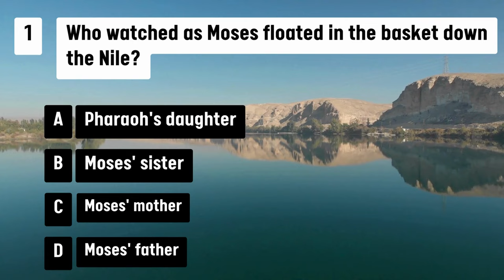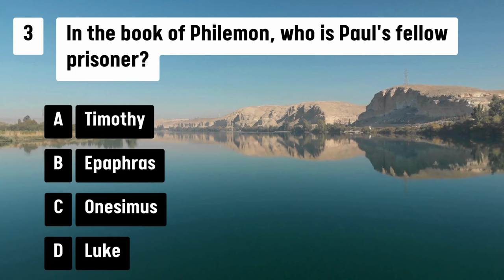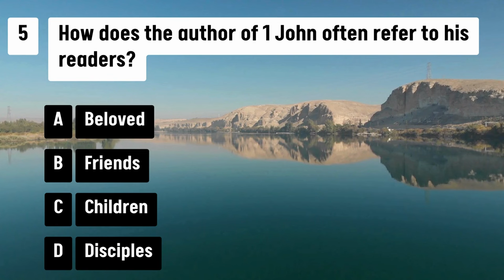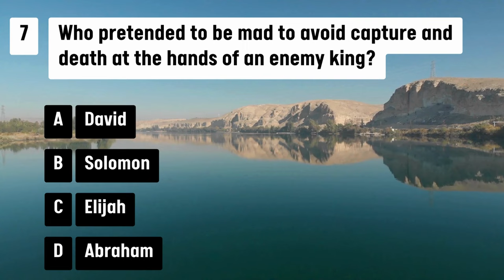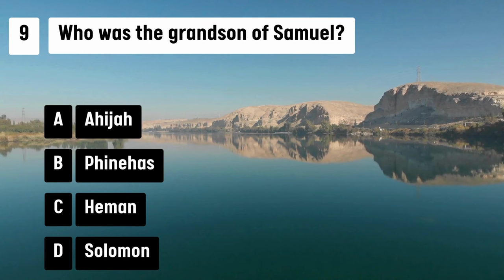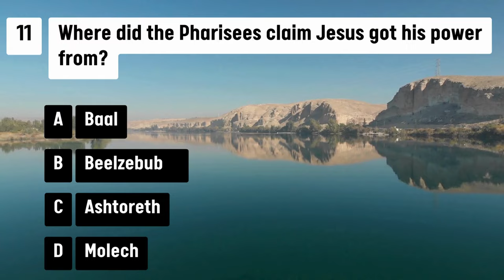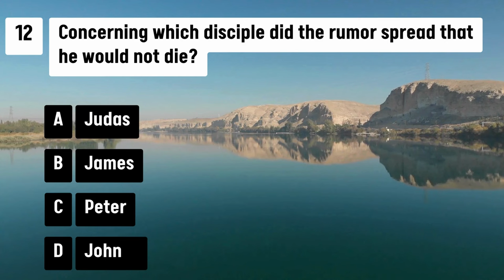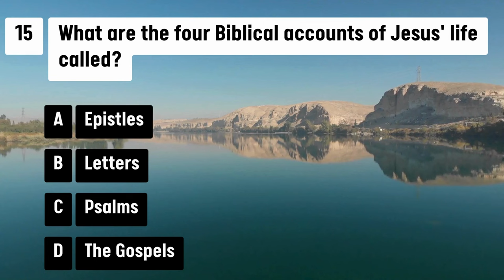15 BIBLE QUIZ QUESTIONS AND ANSWERS TO TEST YOUR KNOWLEDGE #118